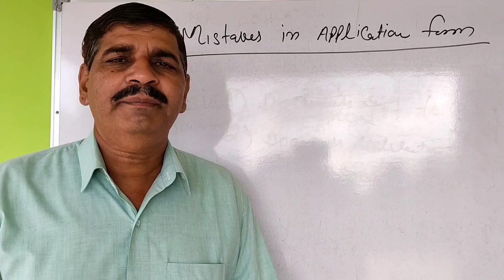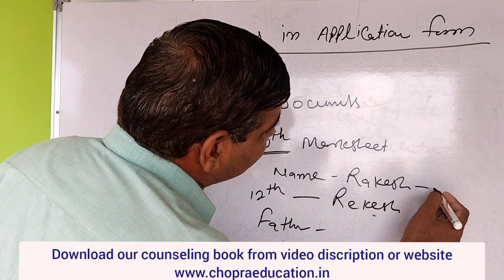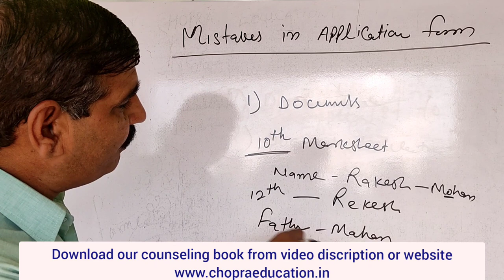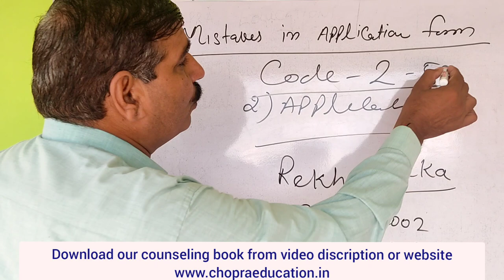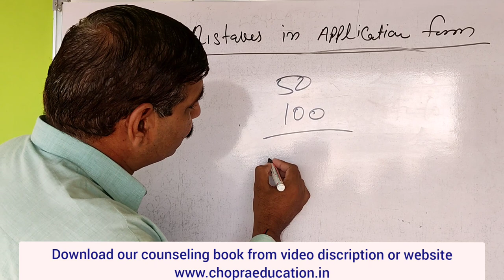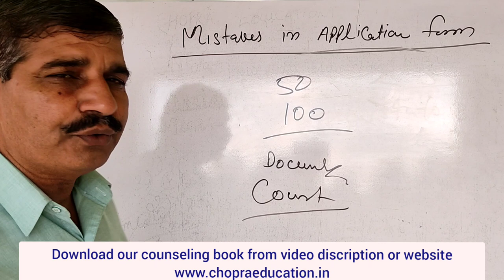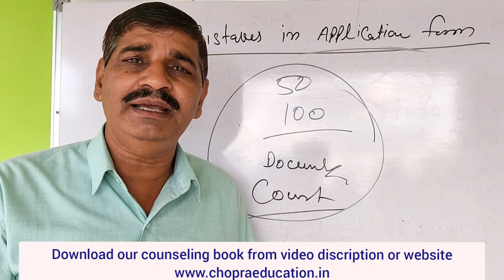Mistakes in documents or NEET 2022 application form or Code !! अब क्या करें ? ये हैं इसका समाधान